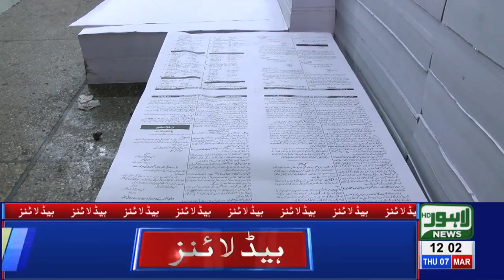12 PM Headlines Lahore News HD – 7th March 2019